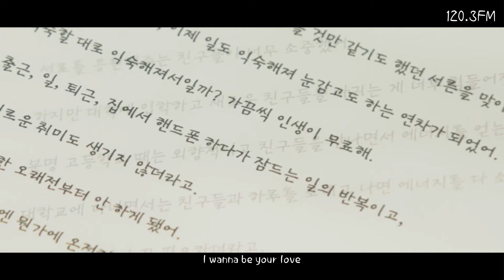韓中字MV🎼DKZ 宰燦 재찬 JAECHAN - 致我的季節 나의 계절에게 Our Season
🎬翻譯&製作▶120.3FM

因為語意錯誤衍生的療癒綜藝,宰燦親自作曲作詞的OST

🔈歡迎轉載並註明出處，禁二傳、二改，謝謝!
🔈版權為該歌手及其公司所有,本人並不擁有版權,此影片僅供學習交流之用!